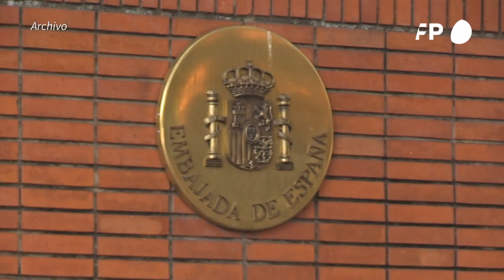España anuncia que degrada su representación diplomática en Venezuela | AFP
España estará representada en Venezuela por un encargado de negocios y no un embajador, ya que cuestiona la legitimidad del gobierno de Nicolás Maduro, afirmó el jueves la responsable para América Latina del Ministerio de Asuntos Exteriores, Cristina Gallach.